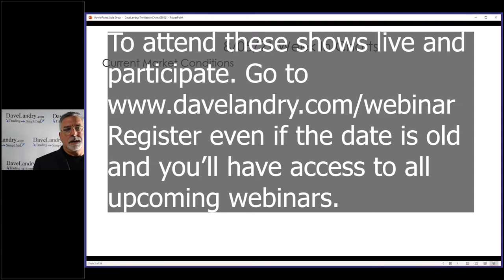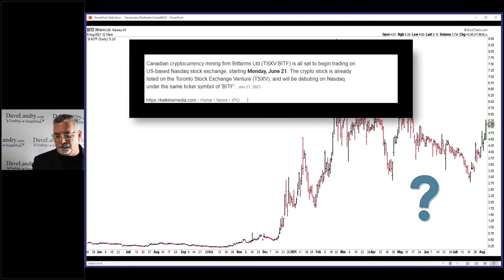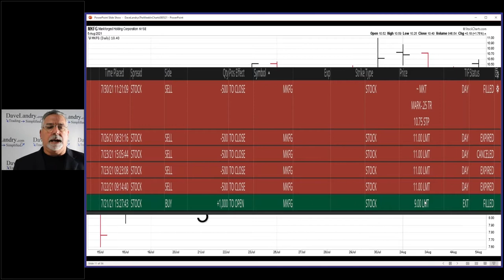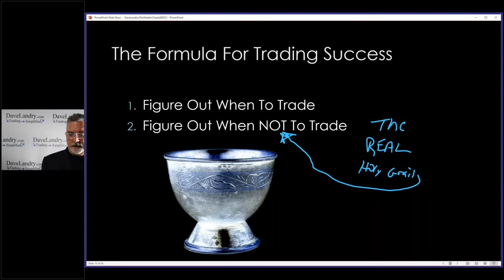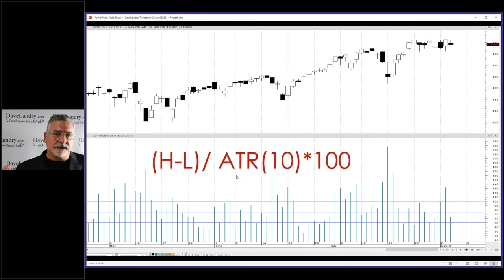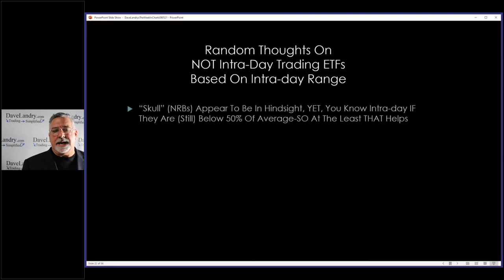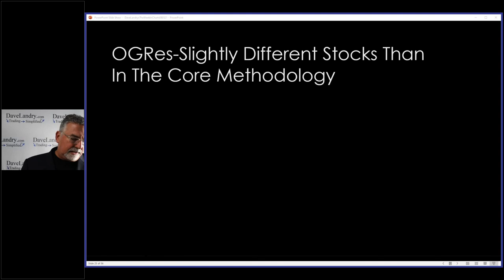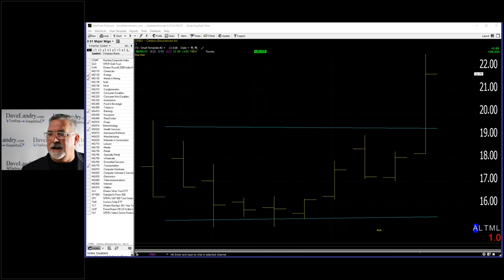Dave Landry's The Week In Charts-"Figure This Out And You'll Own The World"